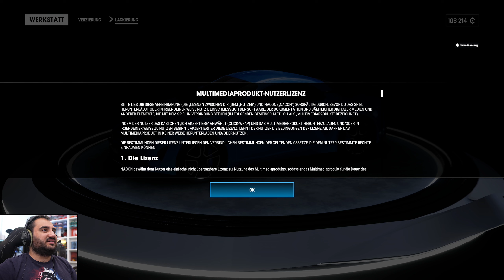Meine erste Probefahrt in Test Drive Unlimited Solar Crown